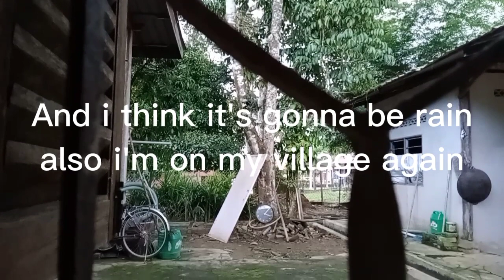I'm living here for a few weeks so just see if i post vid😩 i promise i will do at saturday